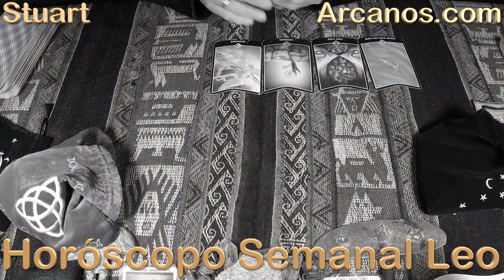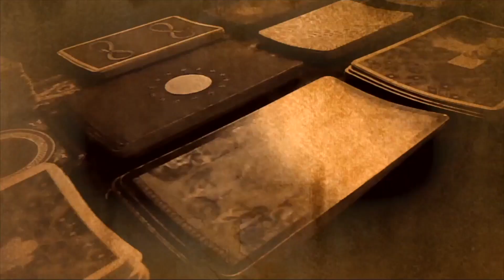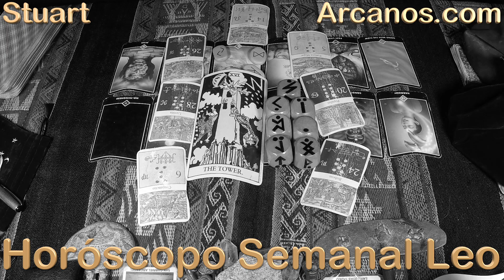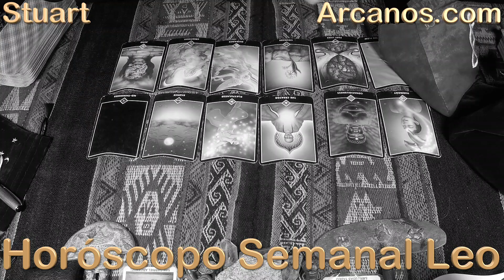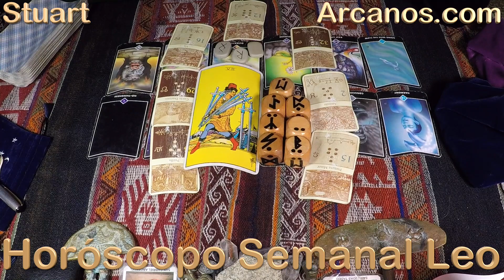♌️LEO♌️ TODO SERÁ MEJOR AHORA 💫💰 NO ASUMAS QUE NO QUIERE NADA 😉💖 ✨ARCANOS.COM✨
Las personas sensibles e inteligentes como tú comprenderán esta cuenta regresiva:

5) Tienes problemas específicos y personales.
4) Por ello, no decidas basándote en predicciones genéricas y masivas.
3) ARCANOS.COM es considerado por Google como "LA MEJOR LECTURA DE TAROT A NIVEL MUNDIAL".
2) Ingresa a ARCANOS.COM y pulsa las tarjetas de débito o crédito que giran en la parte superior.
1) Tu Lectura de Tarot privada y personalizada te espera.

♌️LEO♌️ APRENDISTE DE TUS ERRORES DEL PASADO, TODO SERÁ MEJOR AHORA 💫💰 QUE GUARDE SILENCIO NO IMPLICA QUE NO QUIERE NADA 😉💖 ✨ARCANOS.COM✨

✨ARCANOS.COM✨: NO PERMITAS QUE PIENSEN MAL DE TI 😇🗄 TODO DEBE ESTAR CLARO, QUE NO SUPONGA NADA MALO DE TI 💑❤️

LEO - Video Podcast Horóscopo ARCANOS.COM 1 al 7 de enero de 2023 - Semana 01